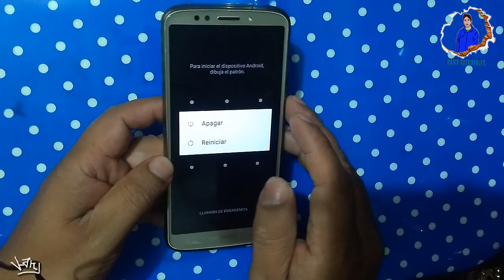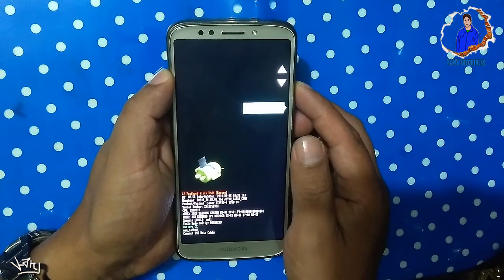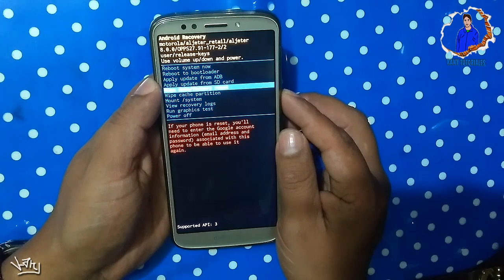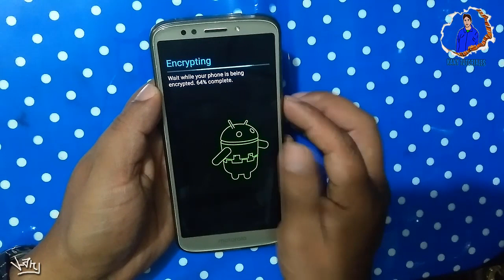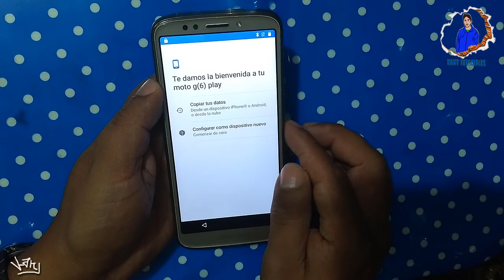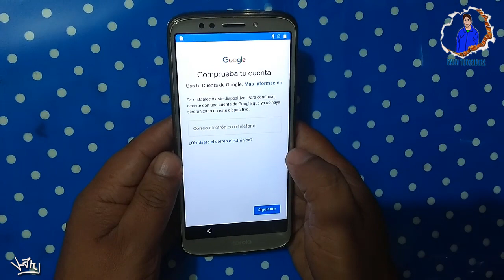MOTOROLA MOTO G6 PLUS/PLAY HARD RESET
↓↓↓↓↓↓↓↓↓EXPANDE ESTO↓↓↓↓↓↓↓↓↓↓↓

SI NO RECUERDAS TU CODIGO DE SEGURIDAD O PIN O SI TU CELULAR DEJO DE FUNCIONAR INESPERADAMENTE Y NECESITAS RESTAURARLO A SU ESTADO ORIGINAL DE FABRICA CON ESTE HARD RESET PODRAS REALIZARLO.

▶ SI TE GUSTO MI MATERIAL TE AGRADECERIA MUCHO SI ME DONARAS EN PAYPAL PARA TRAER UN MEJOR CONTENIDO A MI CANAL, NO IMPORTA LA CANTIDAD GRACIAS.

▶COMO DESCARGAR DE MEGA PASANDO LOS ACORTADORES

▶DESCARGA ARCHIVOS DE MEGA CON MEGADOWNLOADER

▶DESCARGA A MAXIMA VELOCIDAD DE MEGADOWNLOADER

•●•.•´¯`•.•●• ๑۞๑ •●•.•´¯`•.•●•